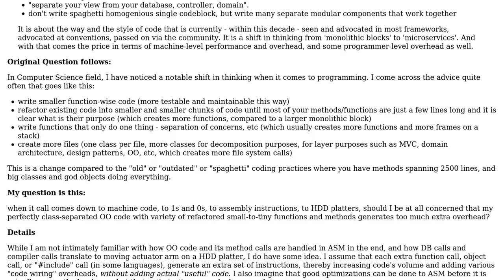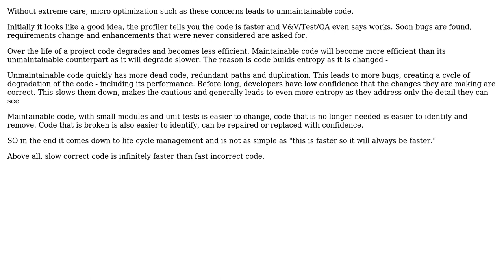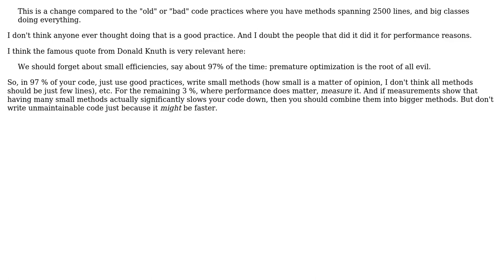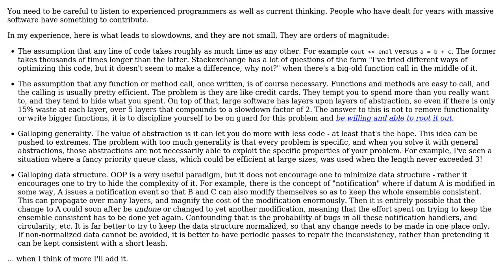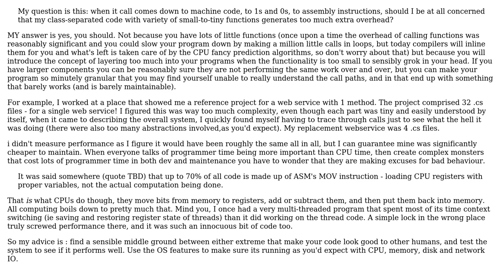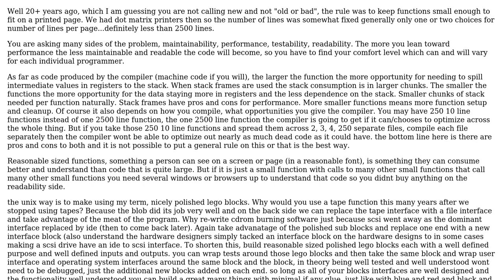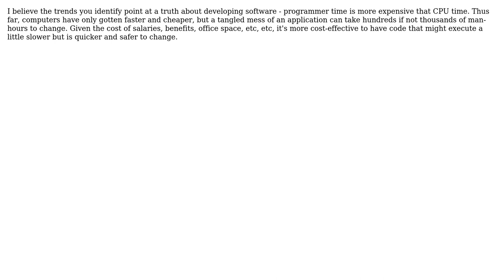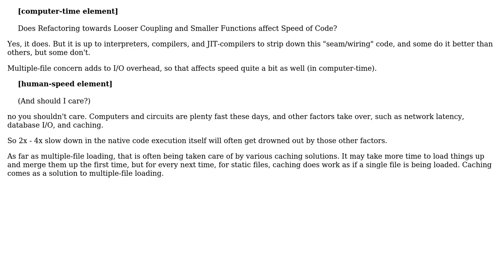Did the gradual shift in methodology of writing code affect system performance? And Should I care?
Software Engineering: Did the gradual shift in methodology of writing code affect system performance? And Should I care?

With thanks & praise to God, and with thanks to the many people who have made this project possible! | Content (except music & images) licensed under CC BY-SA | Music | Images & others | With thanks to user user99999991 user user949300 user svick user Rory Hunter user old_timer user Mike Dunlavey user mattnz user Jilles van Gurp user gbjbaanb user Dennis user Aleksei Zabrodskii and the Stack Exchange Network Trademarks are property of their respective owners. You are responsible for your own actions.